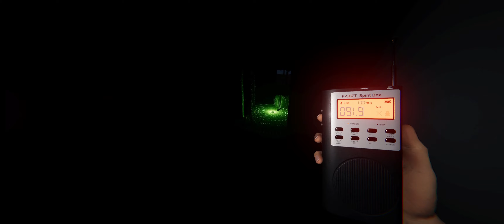Phasmophobia. Getting in trouble with the Tarot cards.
Was not having any luck with the cards.  Still had fun as always.